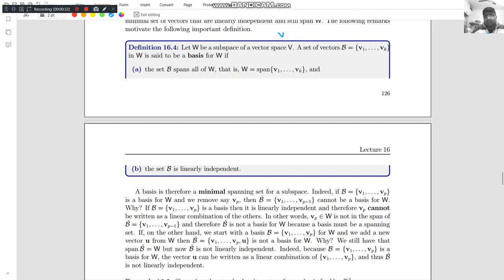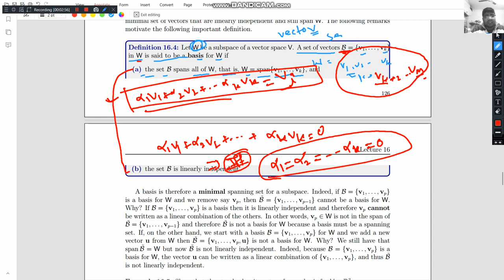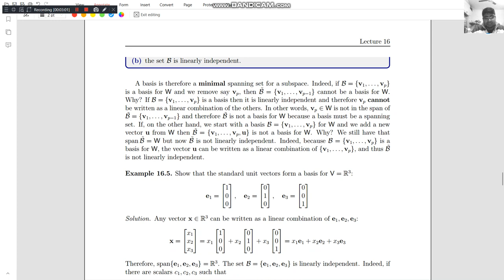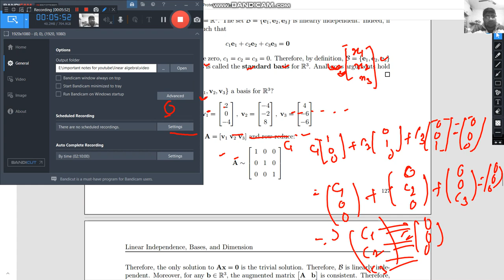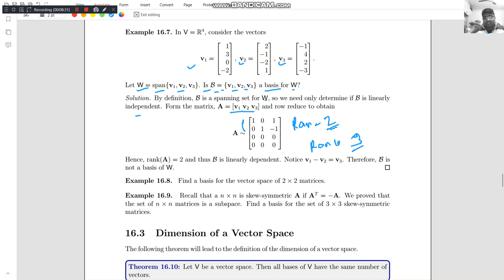lecture 16.2 basic of a vector space